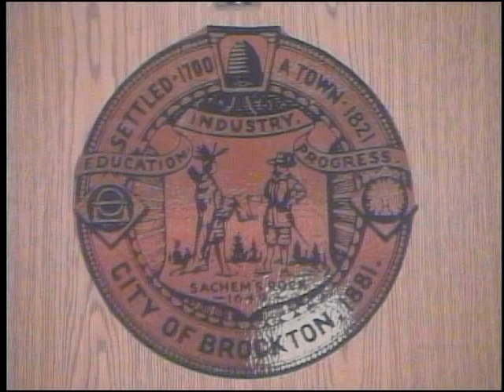Brockton Finance Committee Meeting (8-19-13)